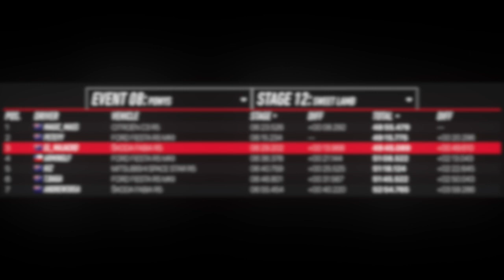GTL Rally Wales Stage 9 - Pant Mawr (S03R08) - Podium Battle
After contrasting fortunes in the past two rallies, Jacko looks to even his keel and secure another Gravel Trap Legends podium at the wheel of his Fabia...